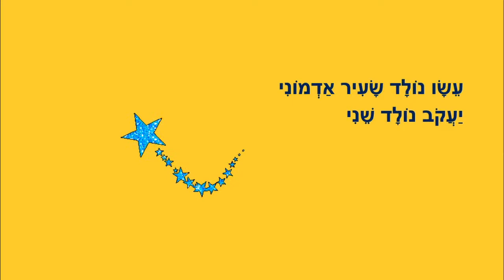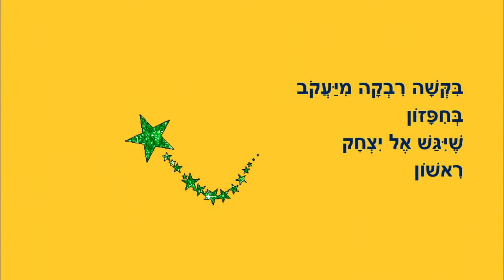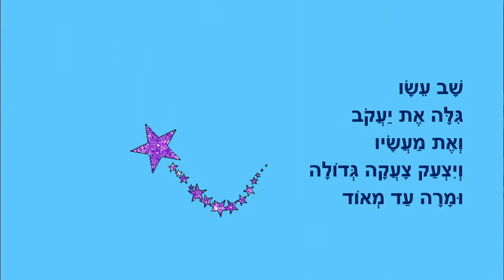יעקב ועשו - בראשית לילדים - כתבה: ריקי זקן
יעקב ועשו
סיפורי בראשית ילדים